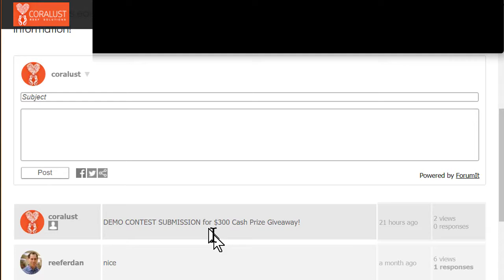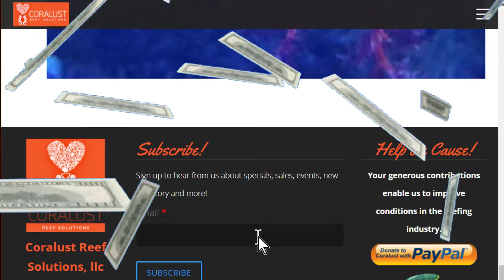Last Day to Enter Coralust 300 Dollar Cash Giveaway Contest Update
Watch this video below if you want to enter!